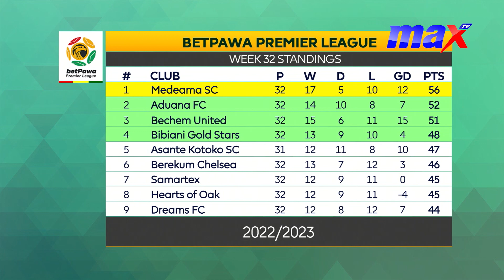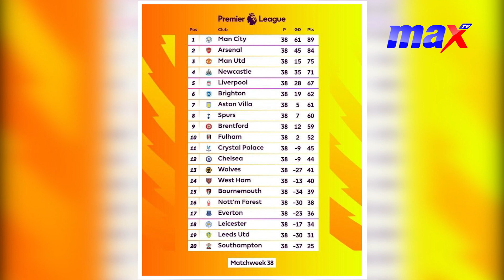MaxSports updates with Mutala Yakubu on MaxMorning | 29/05/23